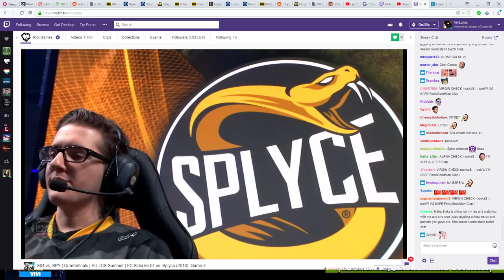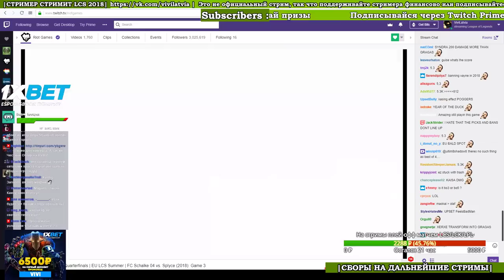SPY vs. S04 - Игра 3 | 1/4 finals | LCS EU Summer Split Playoffs | Splyce vs. FC Shalke 04 (2018)